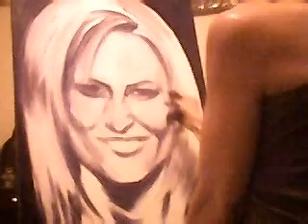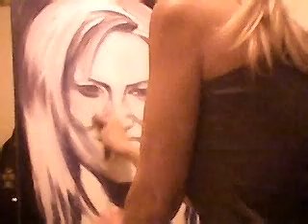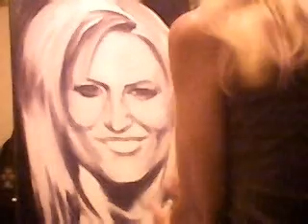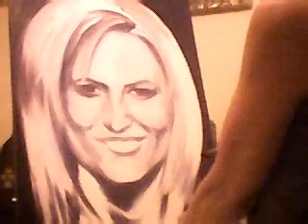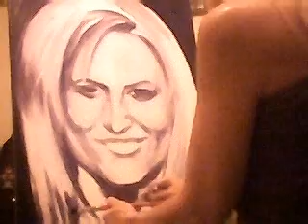painting yael 226.avi